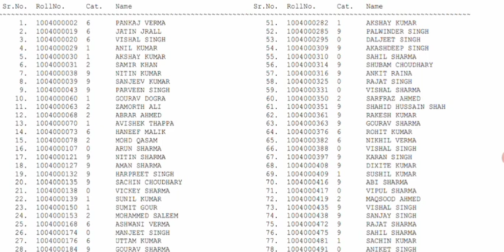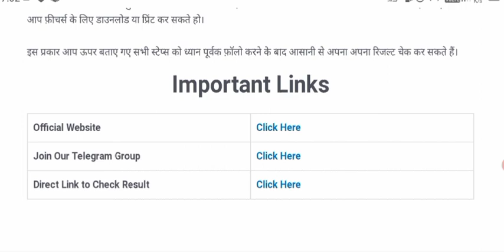bpsc 7th phase result 2023 kaise dekhe /bpsc 7th phase result 2023 kab aayega/Bihar 7th phase result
Bihar shishak bharti niyamwali sanshodhan news today| Bihar 7th grade bharti news|Bihar niyamwali

7_phase_niyamawali माननीय उम्मीदवार, मैं आपकी सेवा में हूँ। दिनांक 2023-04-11 को आपने पूछा है कि बिहार राज्य की नियमावली में क्या हैं? क्या BPSC या कोई अन्य आयोग हैं? बिहार शिक्षक भर्ती और CTET अपडेट के बारे के लिए, आप बिहार शिक्षा विभाग की आधिकारिक वेबसाइट पर जाएं या उसके विभिन्न सामग्रियों का उपयोग करें।